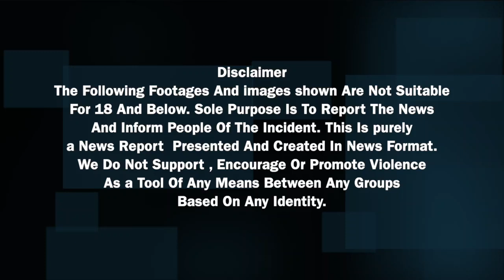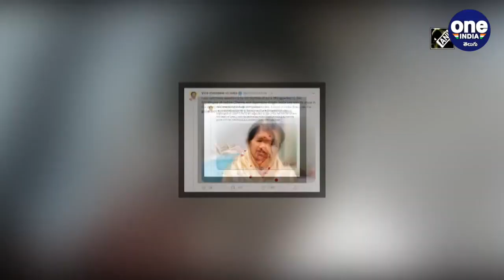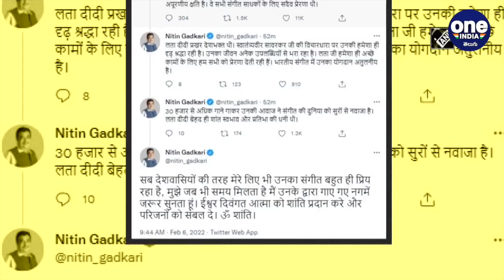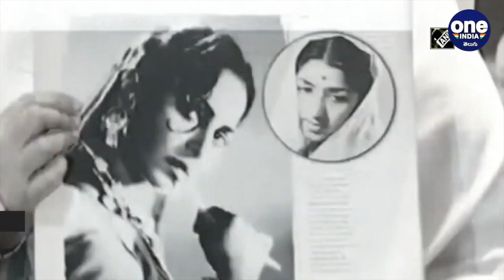Lata Mangeshkar జ్ఞాపకార్థం సంతాప దినాలు.. గాన కోకిల లతా మంగేష్కర్‌ | Oneindia Telugu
Lata Mangeshkar News Update
లతా మంగేష్కర్
గాన కోకిల